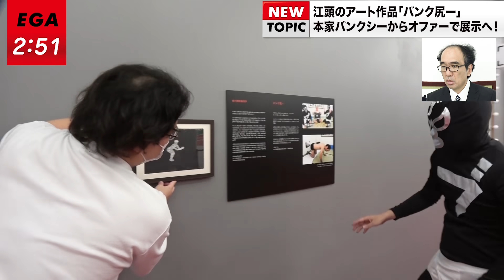【速報】バンクシー展から電話がかかってきました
【訂正】
動画内で「本家バンクシー」との表現がありますが、この展覧会は本人が主催しているものではないため、表現に誤りがありました。お詫び申し上げます。

▼「バンク尻ー」制作の様子はこちら！